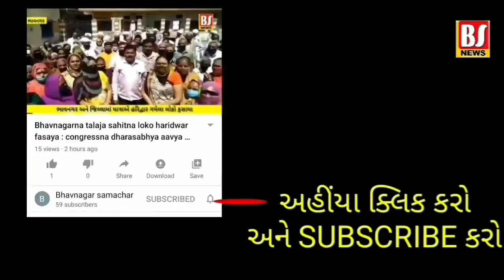ભાવનગરના પાલીતાણાના નવાગામ બડેલીના સરપંચે લોકડાઉનમાં છૂટછાટ મળતા લાખોના કામ આદર્યા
bhavnagar palitanana navagam badelina sarpanche lokdaunma chhutchhat malta lakhona kaam aadarya